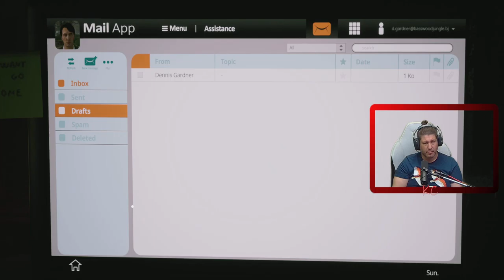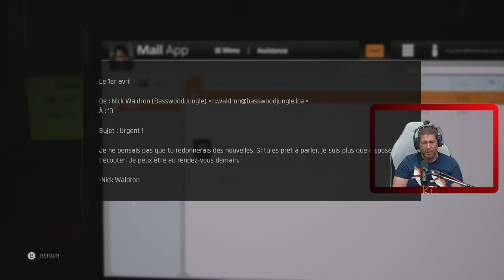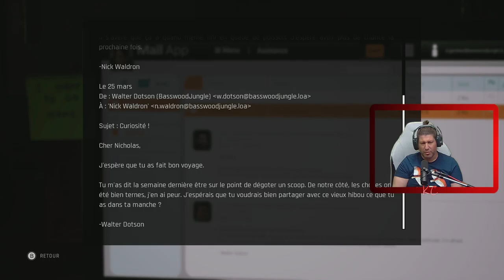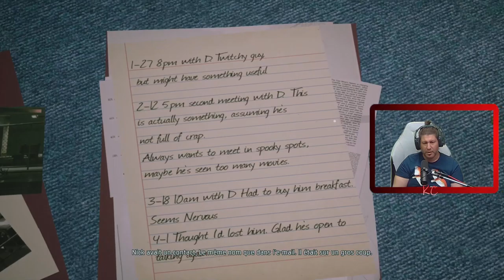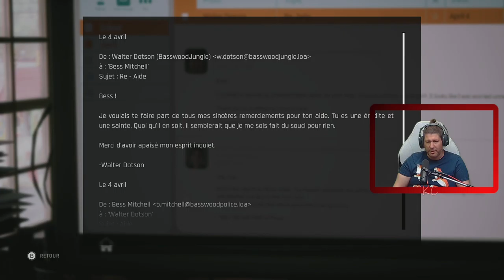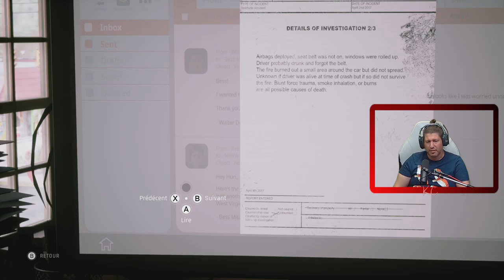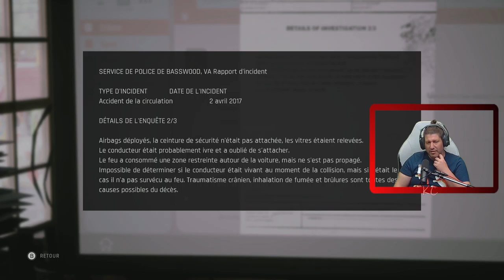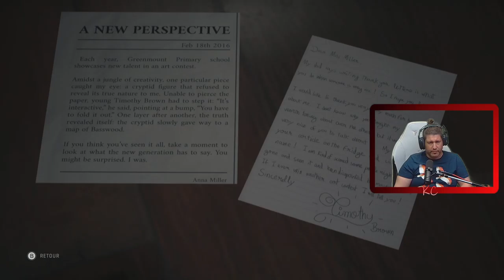Twin Mirror Live Gameplay Épisode 03 Fr Karibou Canadien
Sam Higgs en avait fini avec sa petite ville natale de Basswood, en Virginie-Occidentale, mais il semble que celle-ci a encore besoin de lui. Lorsque l'ancien journaliste d'enquête y retourne pour dire un dernier adieu à son meilleur ami, il devient vite évident qu'il reste d'autres chapitres à écrire dans son histoire troublée.

Contraint de faire face à son passé, Sam se retrouve tiraillé entre l'idée de renouer avec ses proches et celle d'utiliser ses capacités intellectuelles hors du commun pour mettre au jour les sombres secrets de la ville. Mais comment savoir à qui faire confiance quand on n'est pas sûr de pouvoir se faire confiance à soi-même?